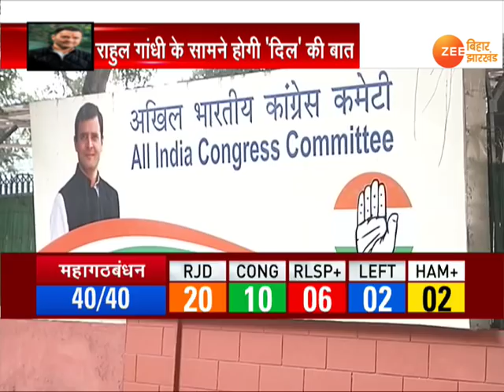दिल्ली: महागठबंधन के लिए सबसे बड़ा दिन आज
ऐसा नहीं कि सिर्फ NDA में ही सीट शेयरिंग पर तनातनी चल रही है... कमोबेश यही हाल महागठबंधन का भी है...जहां तमाम घटक दलों के बीच सीटों पर रस्साकस्सी जारी है... इसी बीच राहुल गांधी ने तमाम दलों के नेताओं को दिल्ली में तलब किया है...